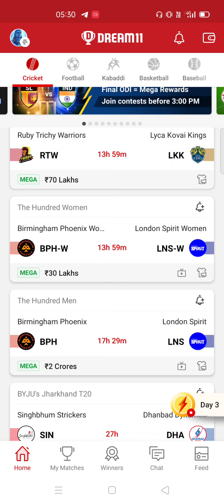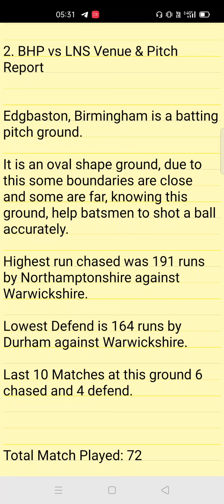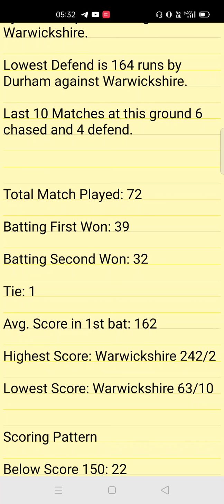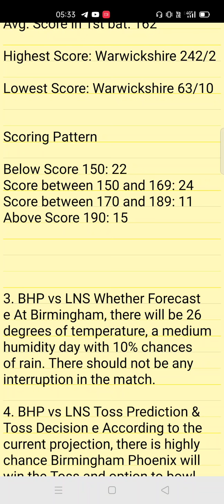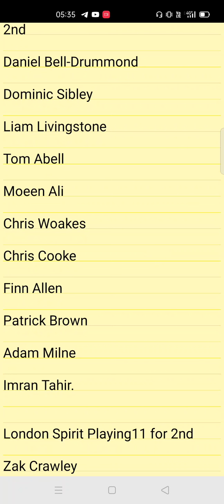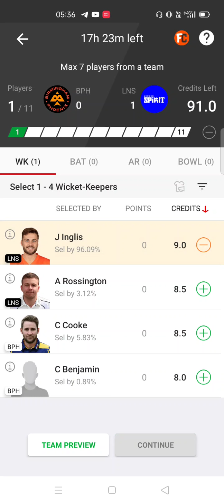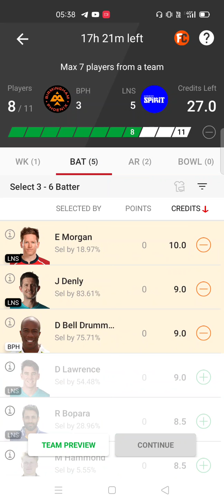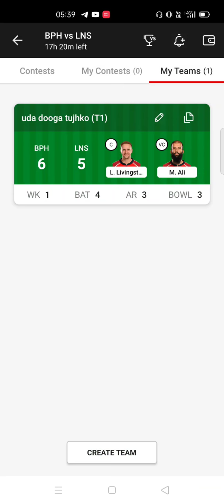BPH VS LNS DREAM11 , BPH VS LNS DREAM11 TEAM PREDICTION , BPH VS LNS THE HUNDRED MEN TODAY MATCH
Dream11,
Batball11
Myfab11
Playerzpot
Real11
Ballebazi
Mpl
My11circle
Howzat
Gamegy
Dream11 Team
today match Dream11| OVL Vs LNS How to play Dream11 dream11
OVL vs LNS dream11 Team
LNS vs OVl Dream11
Dream11 fantasy Team
Dream11 OVl Vs LNS Players Record
LNS vs BPH Dream11 Prediction Dream11 Fantasy Game
Dream11 Rank 1
Dream11 fantasy Prediction Dream11 analysis
Dream11 Grand Leauge Team Dream11 Cricket Prediction Dream11 Sweden t10 League
Fantasy buzz
Sports Fantasy Guruji
Cricinformer
Cric11forecast
Vk Prediction
Fantasy selector
The Hundred men
dream11 team of today match dream11
dreem teem 11 today match

today psl match dream11 prediction
today psl match dream11 team
dream11 team of today match
psl dream11 team today
kishan suthar dream11 team today
psl t20 dream11
psl t20 dream11 prediction